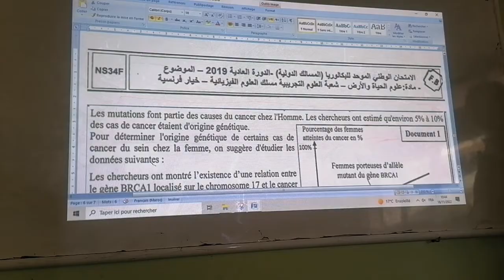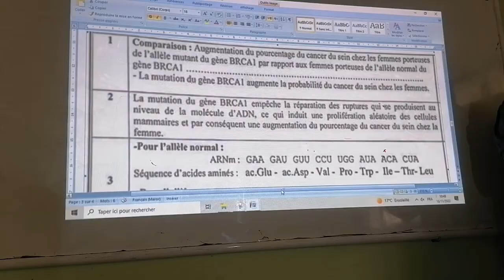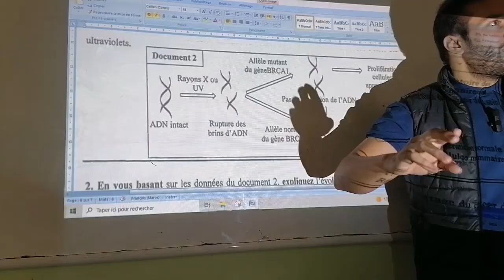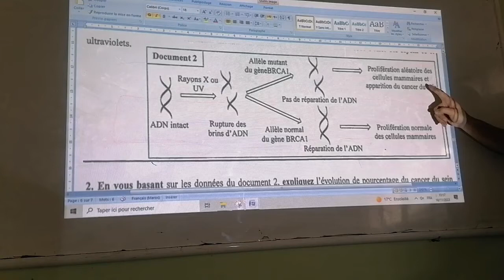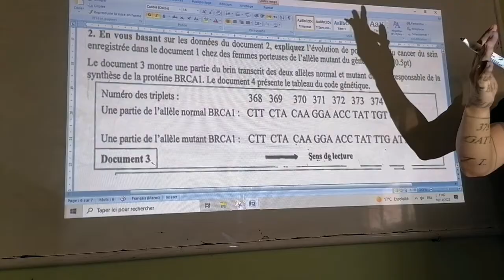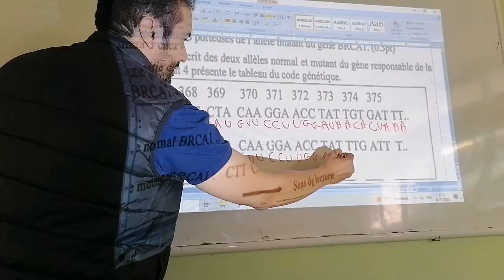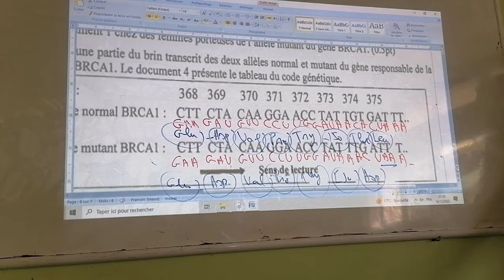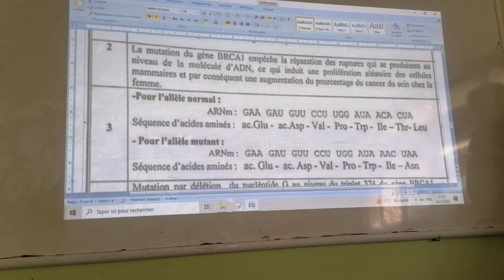vidéo 27 : examen 2019 PC normal (nature et expression de l'information génétique)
Groupe whatsapp1  2BAC 2025
خاص بمادة العلوم الحياة و الأرض

Please don't forget to press "Like" And "Subrscribe" And Welcome in our facebook